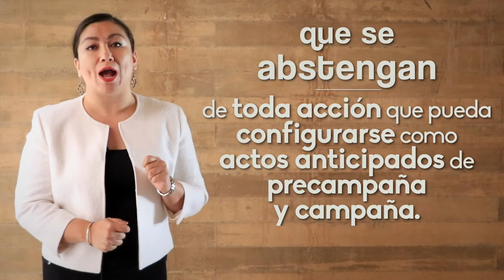Mensaje de la consejera Carmelita Sibaja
Todas y todos debemos vigilar que se respeten los tiempos establecidos en el Calendario Electoral. Quien incurra en actos anticipados de precampaña o campaña podría obtener una amonestación pública o la pérdida de registro de la candidatura. ¡Vigilemos las EleccionesOaxaca2022¡